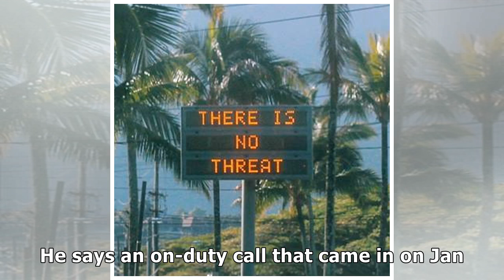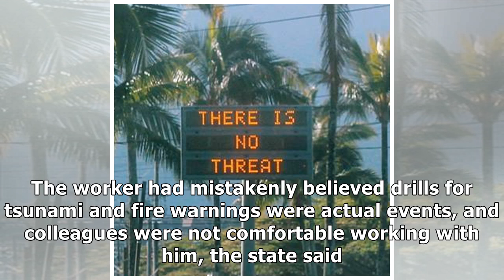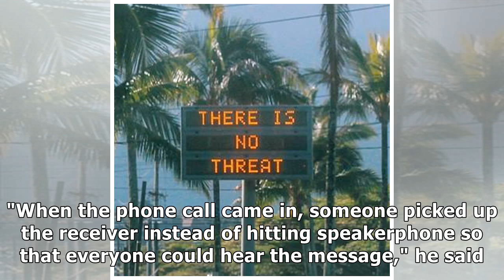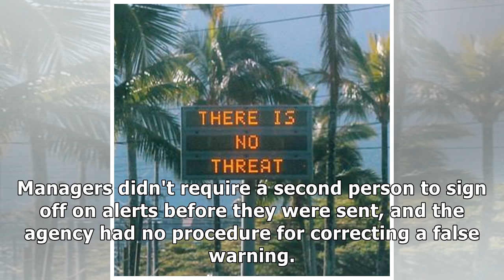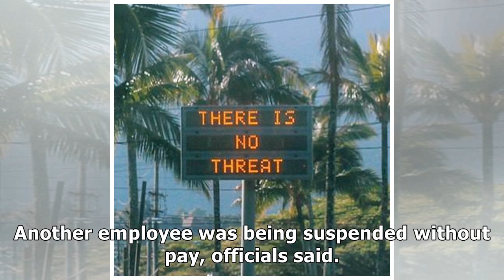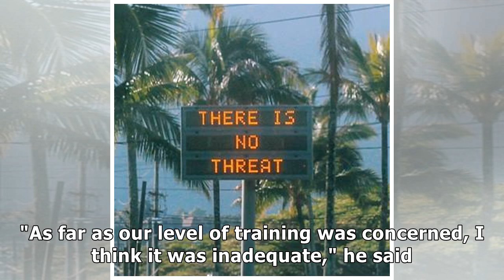France News - Fired worker who sent false hawaii missile alert was 'devastated,' but '100% sure' at